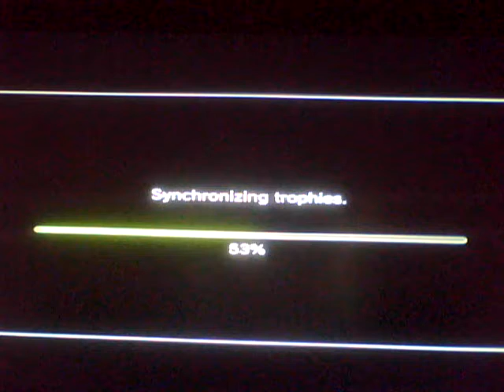BF3 OPERATION SWORDBREAKER MISSION 2